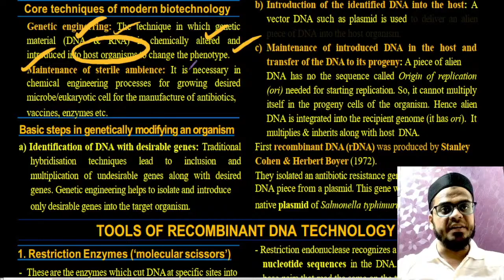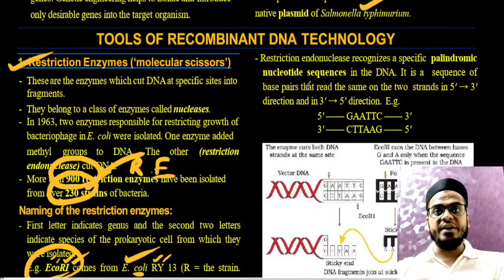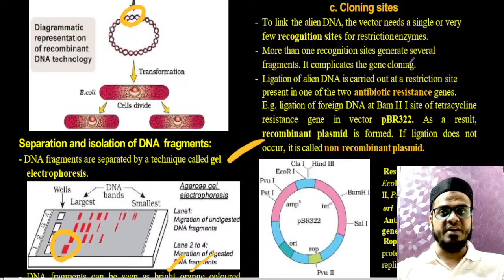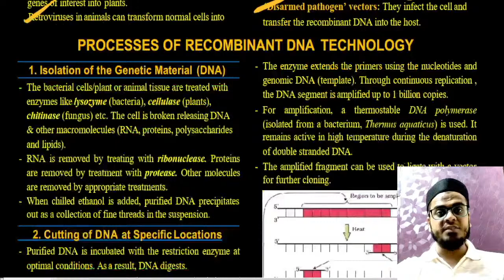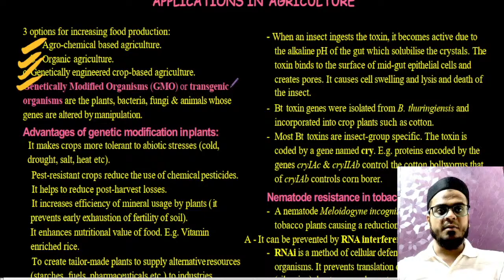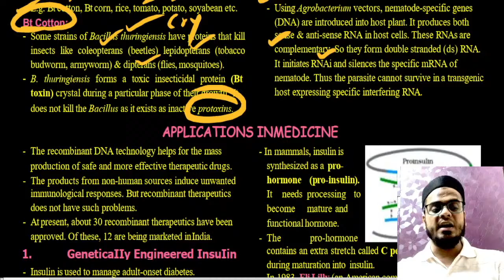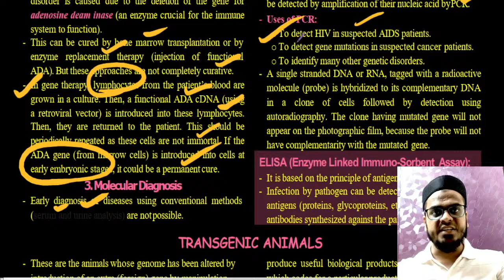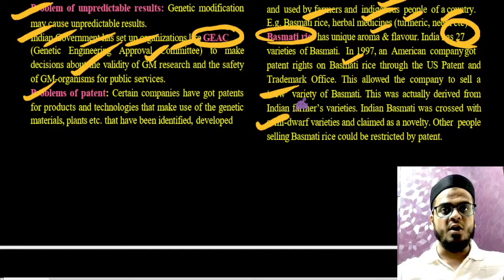Complete Unit BIOTECHNOLOGY ONE SHOT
Welcome to the ultimate NEET 2024 Biology preparation series! Dive deep into the fascinating world of Biotechnology with the renowned educator, Ziyaan Sir. In this comprehensive unit, Ziyaan Sir breaks down complex concepts, simplifying them for easy understanding and retention.

🔬 What to expect in this series:
- In-depth coverage of the entire Biotechnology unit for NEET 2024
- Clear explanations and detailed discussions on key topics
- Tips, tricks, and strategies to tackle Biotechnology questions effectively
- Practice problems and real-time solutions to enhance your problem-solving skills

👨‍🏫 About Ziyaan Sir:
Ziyaan Sir, a highly experienced and respected educator, brings a wealth of knowledge and expertise to the table. His unique teaching style and dedication to student success make him a standout guide for NEET aspirants. Prepare with confidence under his guidance.

📚 Topics Covered:
- DNA Technology
- Genetic Engineering
- Recombinant DNA Technology
- Bioprocess Engineering

- Designed specifically for NEET 2024 Biology aspirants
- Ziyaan Sir's proven track record of success
- Comprehensive coverage of the Biotechnology unit
- High-quality content to boost your exam readiness

Don't miss out on this opportunity to excel in NEET 2024 Biology. 🚀